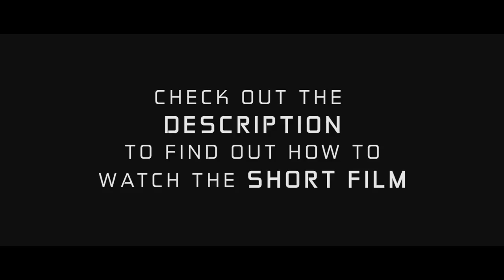USB (Sci-Fi Short Film) TRAILER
🗓️ I am offering a FREE 30-minute video call 💻
to help you improve your productivity systems.

A rebel hacker in a future where people interact through cable connections to express emotions. Max debates between staying true to himself and giving in to the girl he loves.